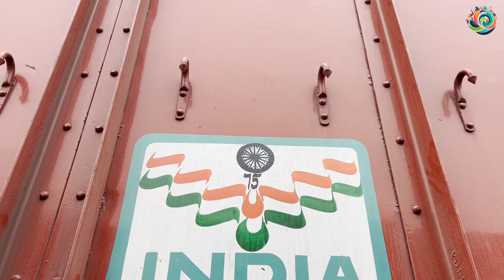Hit And Run Law पर भारतीय ड्राइवरों का ये कहना है | India 360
Under the recently introduced Bharatiya Nyaya Sanhita by the government, which replaces the outdated Indian Penal Code from the colonial era, individuals involved in hit-and-run incidents may face a maximum of 10 years in prison.

Following the announcement, a series of protests erupted across several states as drivers and truckers voiced their discontent with the rigorous provisions related to hit-and-run offenses in the updated legal framework. Concerns about potential disruptions in fuel supply grew evident as long queues of vehicles were observed at petrol stations in states like Maharashtra, Chhattisgarh, and Madhya Pradesh.

The newly enacted criminal legislation replaces the longstanding Indian Penal Code, offering penalties of up to a decade of imprisonment for individuals who flee the scene of an accident without reporting it.